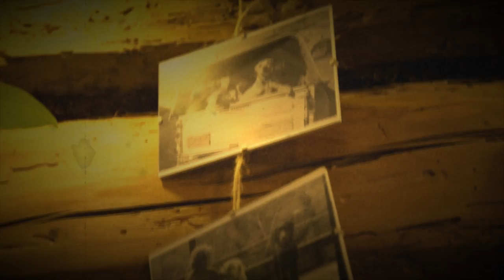Pastuch - Mosty miłości (oficjalny teledysk)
Teledysk do utworu Mosty miłości, który będąc dopełnieniem ścieżki dźwiękowej, jest także alternatywą do wszystkiego, co łączy się z korporacyjnym wyścigiem szczurów.

wokal, piano, bas, perkusja, wibrafon, wiolonczela - Pastuch
chórek - Gaździnka

Muzyka - Przemek Pastuch Zwias
Słowa - Monika Zwias

KLIP:
Pomysł i realizacja: Andrzej Duda
Zdjęcia i montaż: Krzysztof Nęcka
Kraków - Stanisław Górny, styczeń 2014